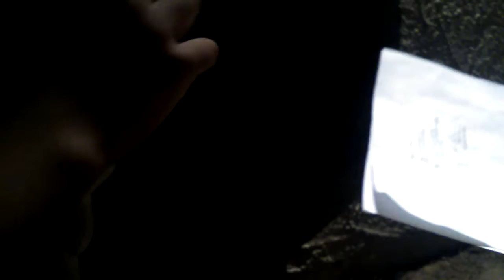KDB:movie the apartment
Hi king ducky